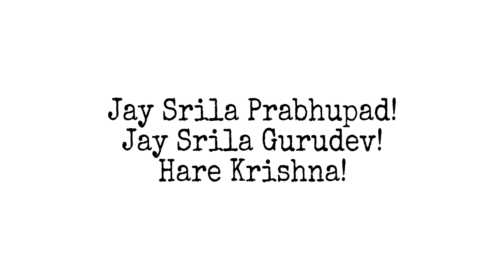How to stitch a Simple and Beautiful Outfit for Srimati Radharani or Vrindarani | by Deity Service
Hare Krishna
Try using Headphones or Earphones for better audio.

We have recently created an Instagram account "Deity Service"
Please consider following it.
We post daily Shringar Darshan of our Vrindarani and we regularly occasionally post various interesting cooking tips for devotees and we also give updates regarding this youtube channel.
Any doubts regarding our tutorials or about our channel can be asked through Direct messages in our Instagram account.

And turn on the post notifications (bell icon) to get a notification when ever we upload a new tutorial .

We are always here to clarify your doubts at any time.

Thankyou for your immense support.

JAY SRILA PRABUPAD !
JAY SRILA GURUDEV !
VRINDARANI KI JAI !🙏🙏🙏